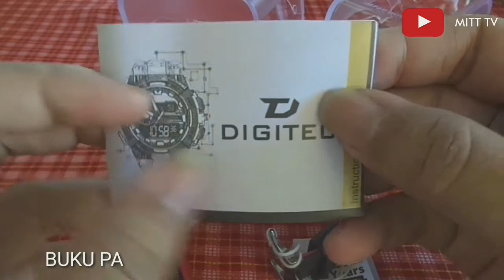Tes Uji Beku Jam Tangan Digitec Terbaru Dg4024 Dua Warna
Konten yang meliputi gambar,video,music dll. yang ada di video MITT TV ini bukan sepenuhnya asli berasal dari